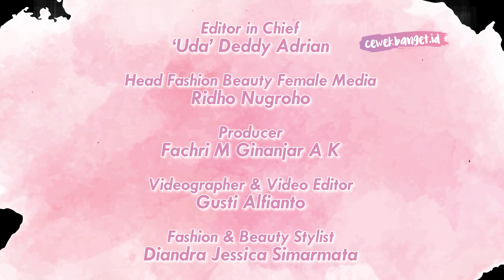3 REKOMENDASI WARNA HIJAB AGAR KULIT TAMPAK LEBIH CERAH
CewekBanget.ID

Credit.
Producer : Fachri M Ginanjar A K
Videografer : Gusti Alfianto
Video Editor : Gusti Alfianto
Fashion & Beauty Stylist : Diandra Jessica Simarmata

EDITORIAL OFFICE

Kelurahan Gelora
10270
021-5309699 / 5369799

ADVERTISING

Kelurahan Gelora
10270
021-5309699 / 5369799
Ext. 4102 (sekretariat)